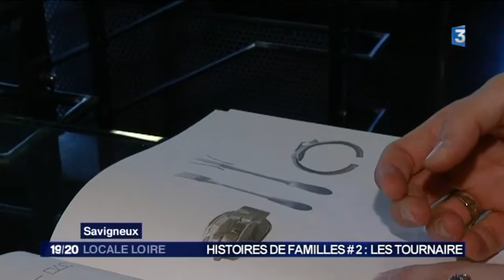Saga familiale : l'histoire des "Tournaire", joailliers de père en fils ...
France 3 St Etienne évoque ici les sagas familiales, des réussites entrepreunariales dans la Loire. On vous parle ici des "Tournaire", joailliers de père en fils ...  L'aventure a pris forme dans un petit hameau près de St Germain Laval. Et Philippe a fini par cesser de réparer des téléviseurs en panne pour se consacrer totalement à sa passion, la création de bijoux très originaux. Avant d'ouvrir sa première boutique en 1984 à Montbrison, puis à Lyon en 1999. Avant d' être rejoint en 2007 par son fils., Mathieu .